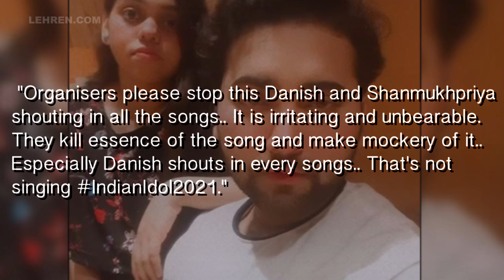Indian Idol 12: Fans Demand Elimination Of Mohammad Danish And Shanmukhapriya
Indian Idol 12 fans are demanding the ouster of 2 top contenders, Mohammad Danish and Shanmukhapriya.